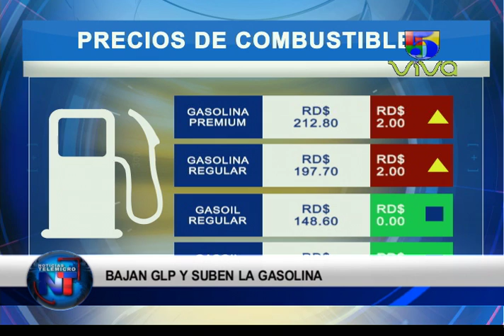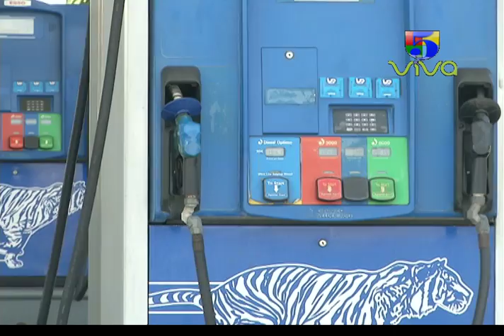Noticias Telemicro Primera Emisión, 24 de marzo 2017, BLOQUE #2